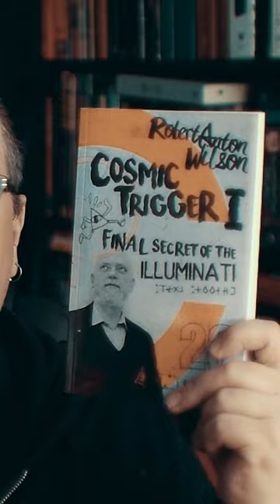Beginner Chaos Magick Books #6 - Cosmic Trigger by Robert Anton Wilson [SHORTS]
Beginner Chaos Magick Books #5 - Cosmic Trigger by Robert Anton Wilson

Amazon Wish List: